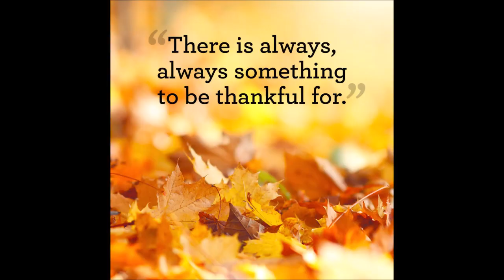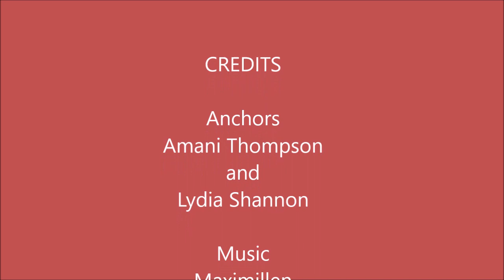nov 7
RHES news